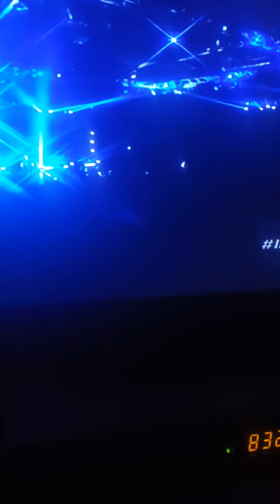Damian Sandow TNA debut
Tna wrestling